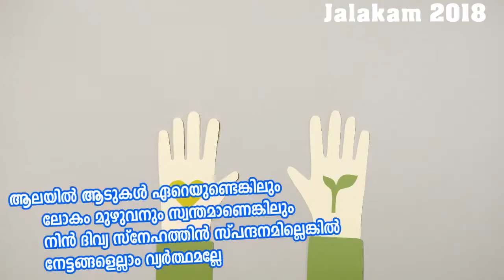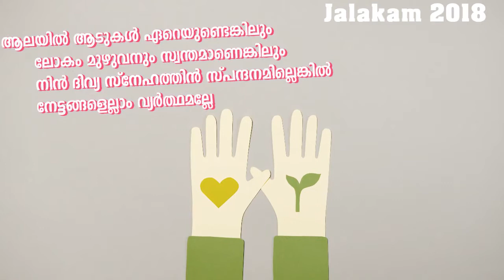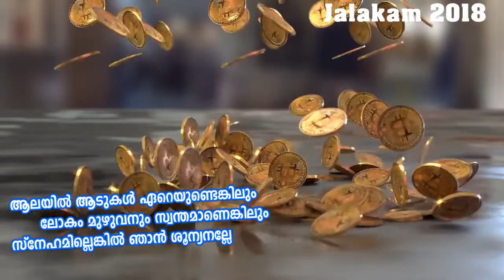എനിക്ക് സ്നേഹമില്ലെങ്കില്‍...പ്രഭാതഗാനം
Music Buds: Jalakam 2018